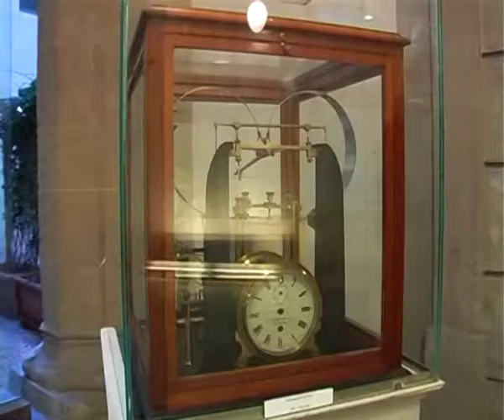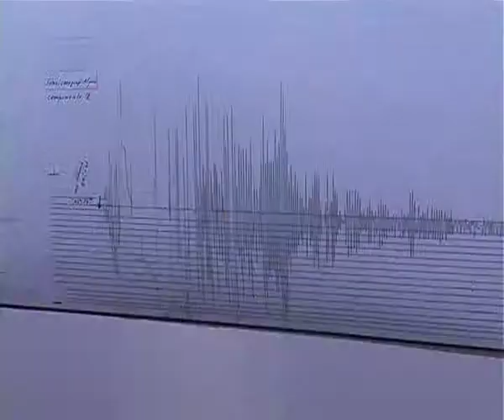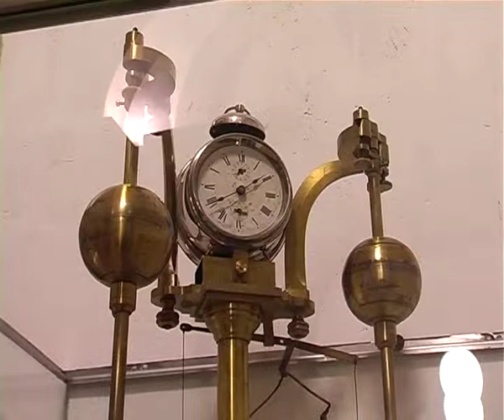Dal cielo alla terra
Terremoti e grandi eventi atmosferici al centro della mostra aperta fino al 31 maggio 2013 nella Galleria di Palazzo Medici Riccardi a Firenze.